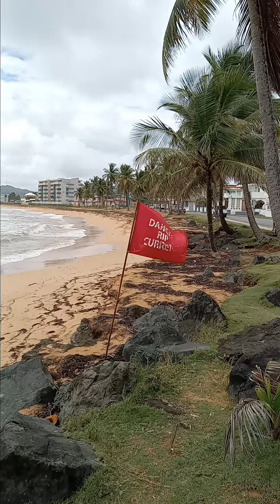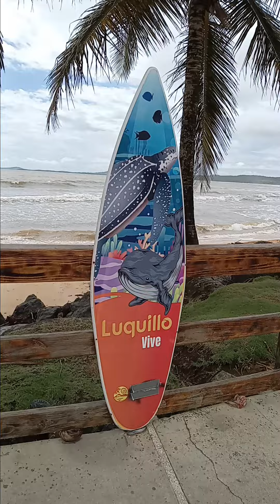this is a surfing area no swimming luquillo have other locations in luquillo Pueblo (1)